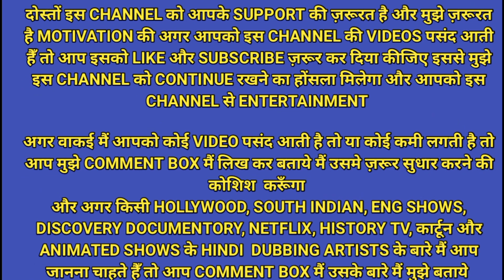WE BARE BEARS CARTOON HINDI DUBBING ARTISTS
7.9/10 · IMDb 7.8/10 · TV.com

Three brother bears awkwardly attempt to find their place in civilized society, whether they're looking for food, trying to make human friends, or scheming to become famous on the internet. Grizzly, Panda and Ice Bear stack atop one another when...

Network: Cartoon Network

Program creator: Daniel Chong

Cast: Bobby Moynihan, Eric Edelstein, Demetri Martin and more

For INDIAN Contents: This channel may use some copyrighted materials without specific authorization of the owner but contents used here falls under the “Fair Use” as described in The Copyright Act 2000 Law No. 28 of the year 2000 of Bangladesh under Chapter 6, Section 36 and Chapter 13 Section 72.

AND ALSO HONORABLE VOICE ARTISTS THEIR VIDEO AND LINKS ARE MENTIONED BELOW.